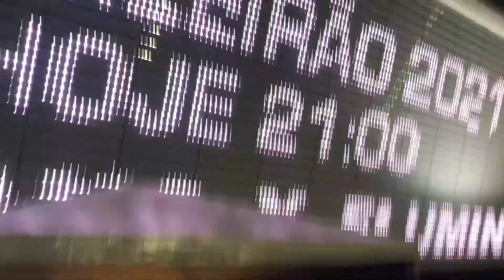(PÉ-QUENTE) FUI NO JOGO CORINTHIANS 1 x 0 FLUMINENSE , WILLIAN MACHUCOU 💔🥺